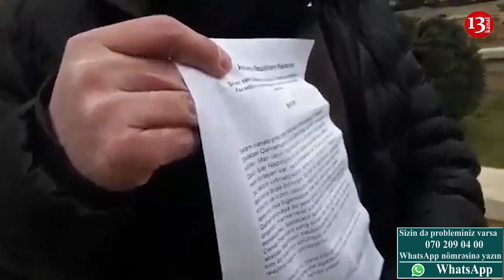"Milyonu, milyardı var, 10 minə görə evimizi də yıxır"-şikayət:"Burdan bura səsim prezidentə çatmır"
"Müraciət eləmədiyim bir bu basseyndi bir də ağacların dibi" - şikayətçi Sədaqət Qəhrəmanovadan qan ağladı...
Qarşı tərəfin fikrini efirə verməyə hazırıq